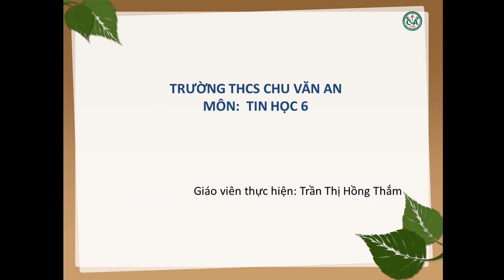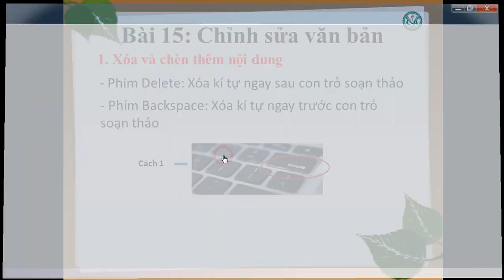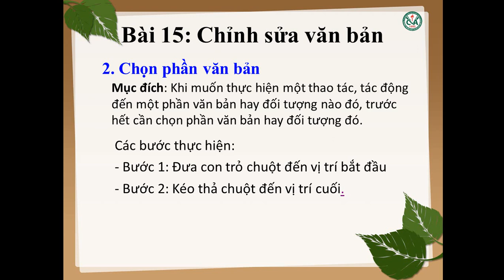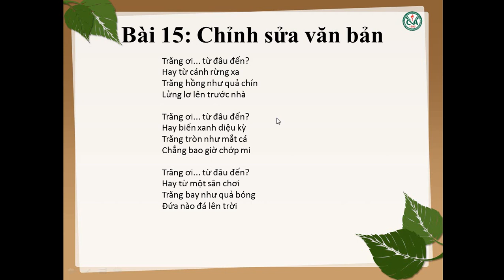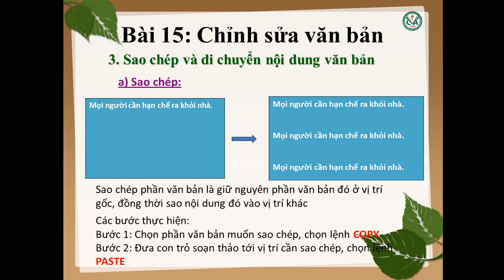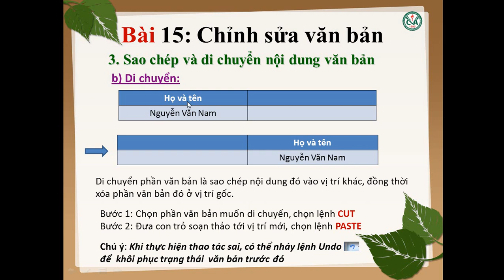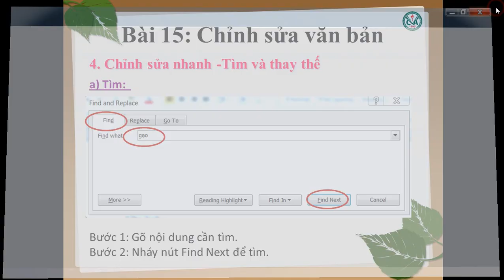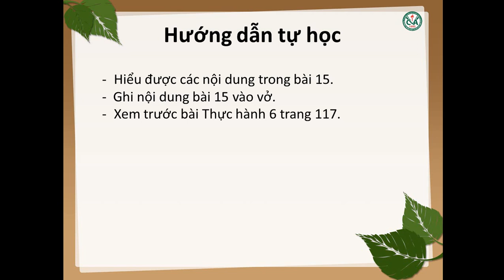TIN HỌC 6 (6.4 - 11.4) - Bài 15: Chỉnh sửa văn bản